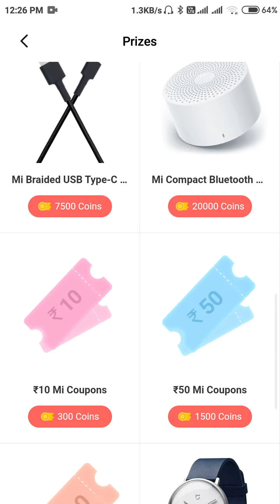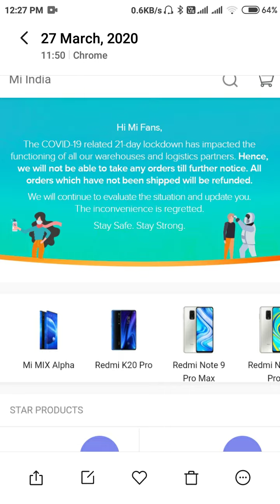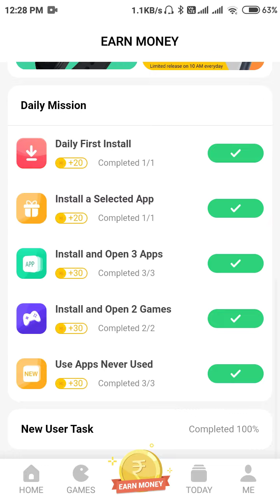3 Prizes On Flash Sale || mi get app sale 2020 || Getapps Getapps || Udit saini || in Hindi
3 Prizes On Flash Sale || mi get app sale 2020 || Getapps Getapps || Udit saini || in Hindi

Doston "COVID-19" ke kaaran sabhi delivery services band hai to aapke coins wast ho skate hai. AAP ko jo Kuch Bhi purchase Karna hai baad me kare.

Namaskar dosto aap sab ka swagat hai aaj ki nayi aur kamal ki video me jisme mene aap sab ko ye bataya hai 3 prizes on flash sale ke baare me.

हेलो दोस्तो। अगर आपको नए अपडेट में Coins करने में कोई समस्या आ रही है। तो आप मुझे WhatsApp, या  Email पर Screenshot भेज दे। आपकी समस्या हल करने कि पूरी कोशिश कि जाएगी ।

धन्यवाद।

Only For Notification:-

(10)Something Wrong With Your Account And Couldn't Check Device Security Info